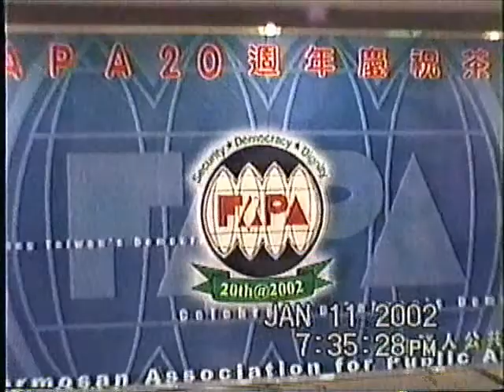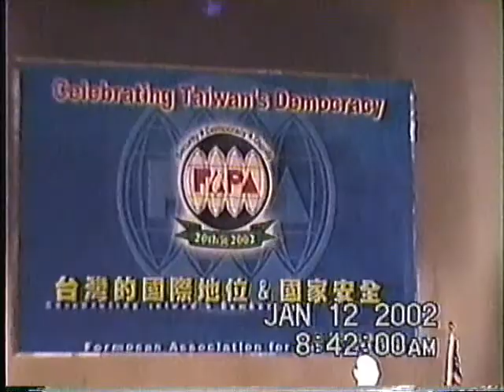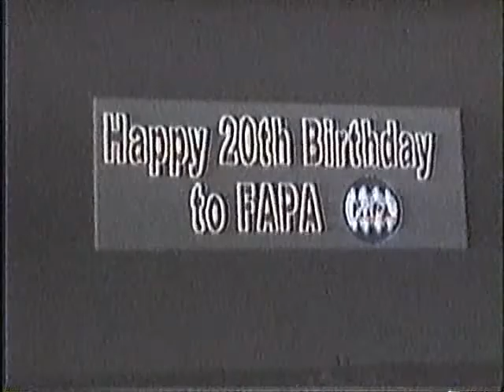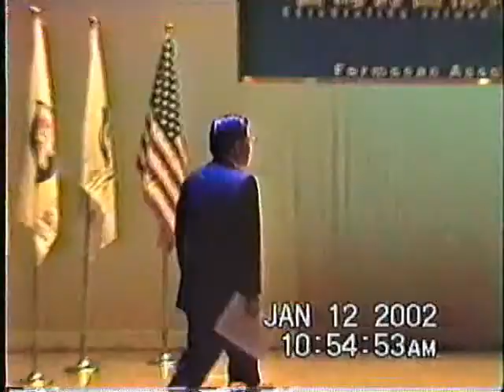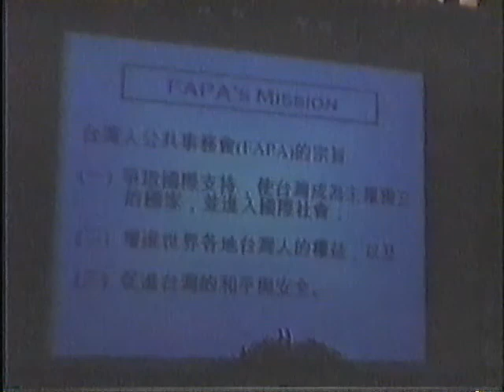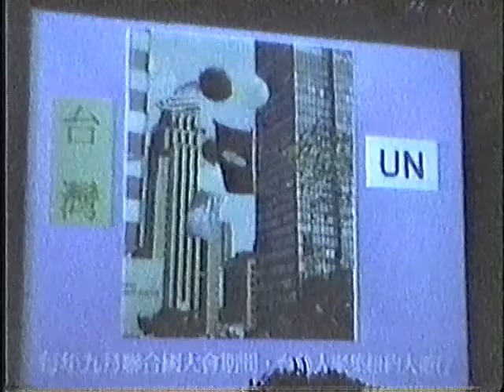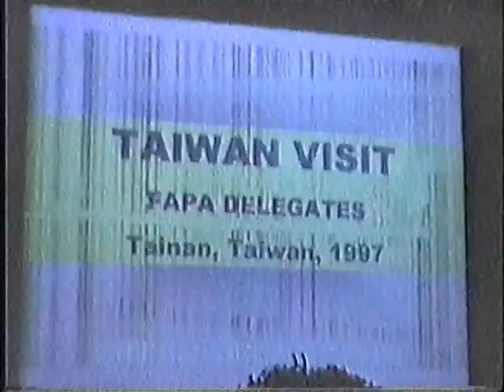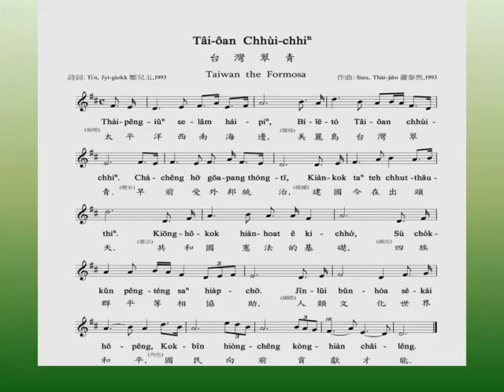GS03b GS03b 20週年紀念大會 民視參觀歡迎會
GS03b GS03b FAPA 20週年紀念大會 民視參觀歡迎會